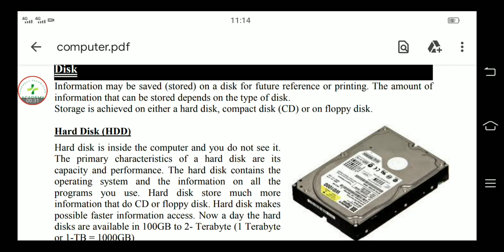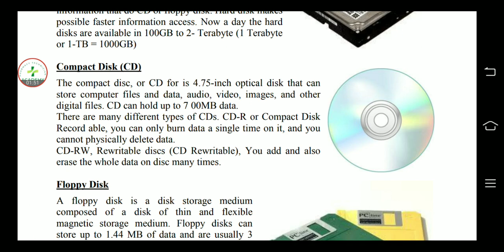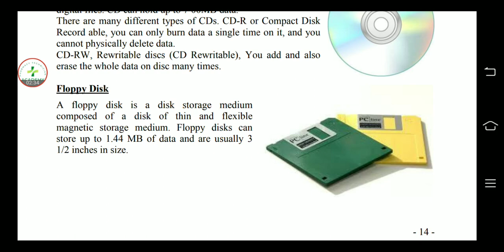Hard disk HDD| Compact disk CD| Floppy Disk| Fundamentals of Computer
Assalamualaikum

Ajki es video my my NY pharmacy technician second year ki book Fundamentals of Computer k topic

Hard Disk
Compact Disk CD
Floppy Disk

Ko samjhany ki Koshish ki Hy

Ummed Hy apko ye video Pasand aye gi